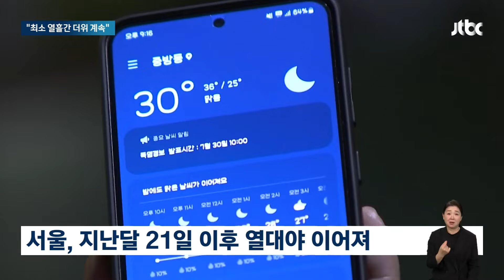폭염에 수영장 물도 미지근…"최소 열흘간 더위 계속" / JTBC 뉴스룸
해가 졌는데도 더위는 식지 않고 있습니다. 오늘(5일)도 열대야 계속되고 있는데 올해 처음으로 야간 개장을 시작한 한강 수영장으로 가보겠습니다.

김안수 기자, 물에 들어가 있으니 시원해보이는데 아직 다른 시민들은 안 보이네요?